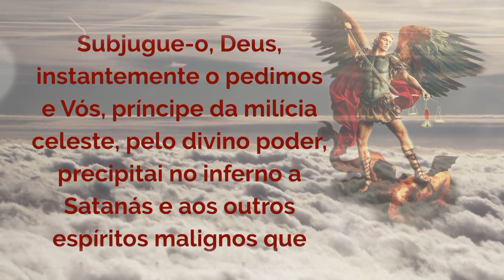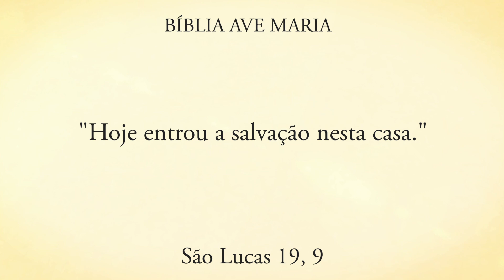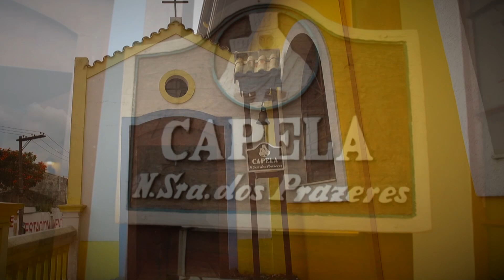Programa Encontro com Cristo: Jesus está em sua casa?